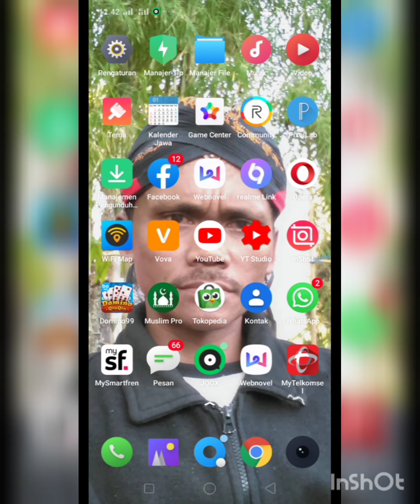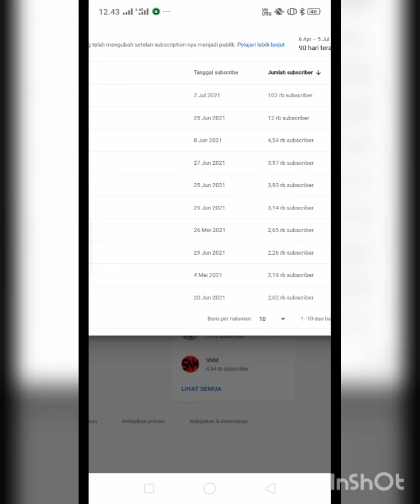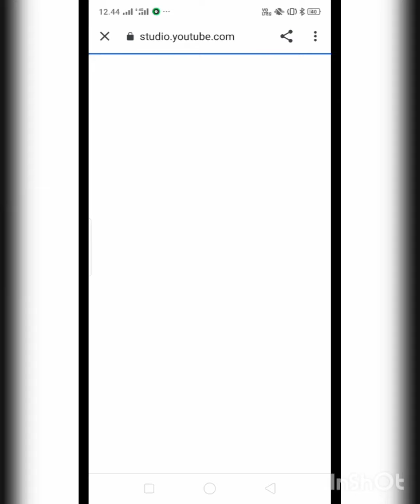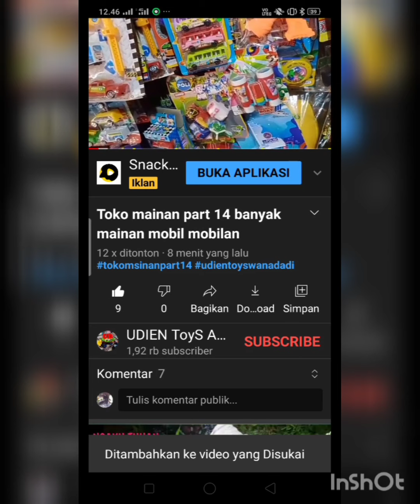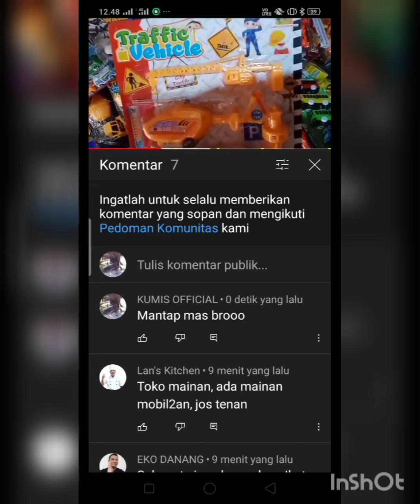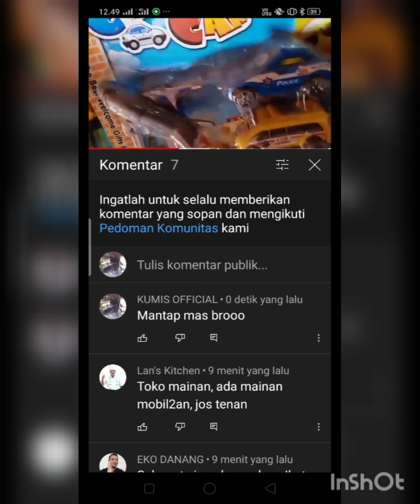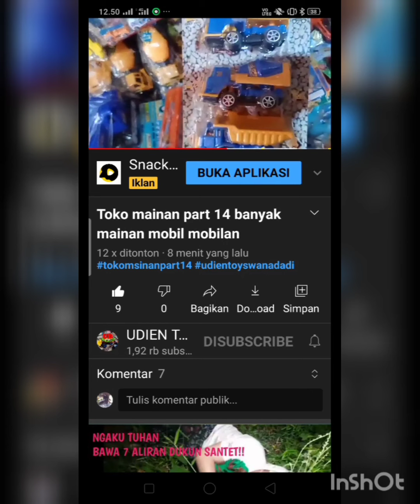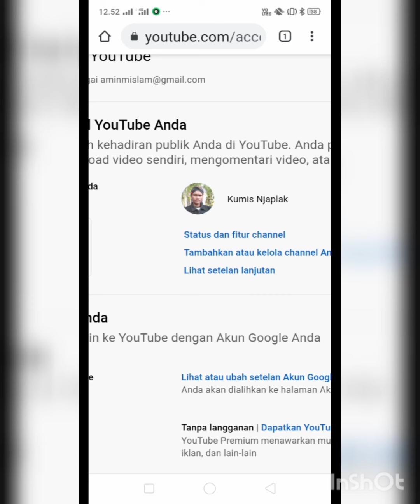tutorial caranya membalas kopi 👉☕ pendukung yang amanah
NGGA NONTON RUGI
video ini hanya sekedar pengalaman saja
ambil sisi positifnya saja
biar semangat bikim hibura malam silahkan klik tombol
👉 komen
trimakasih atas dukunganya smoga berkah & barokah
JUGA JADI PNYMANGAT HOSNYA